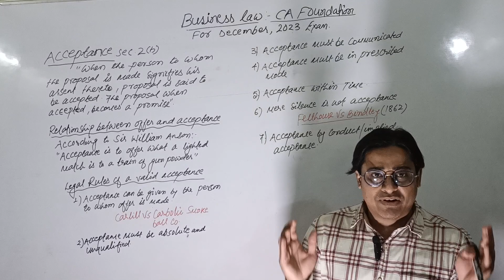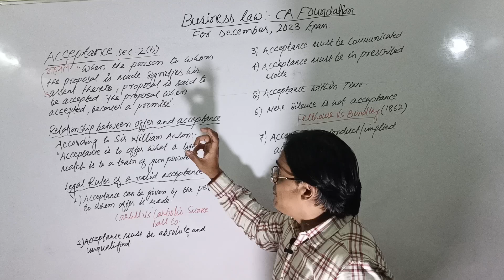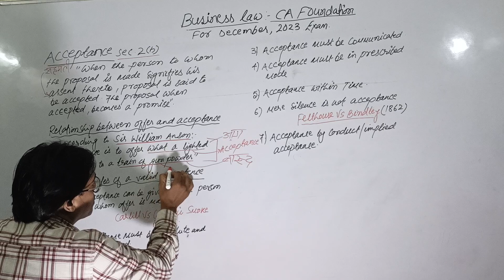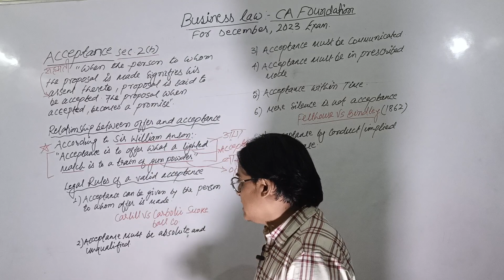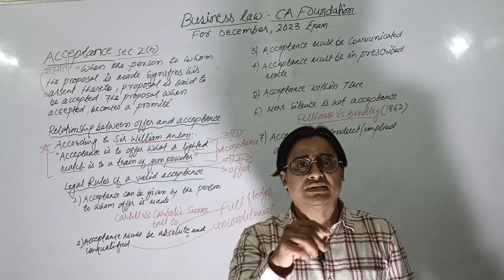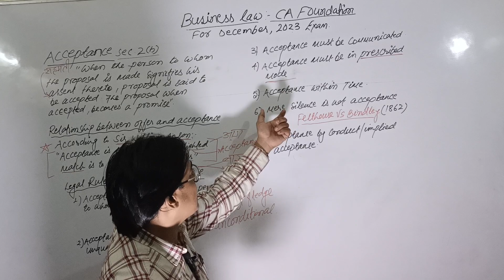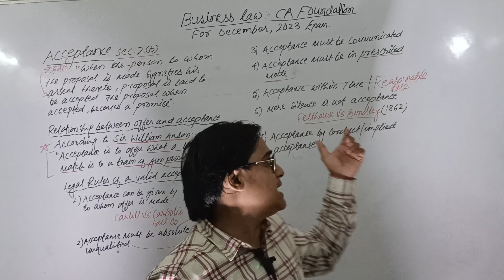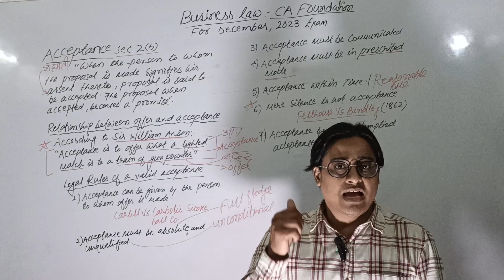Acceptance and It's rules...By CA Shah Alam// Lecture-4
Contract Act
Rules of valid offer
Rules of valid Acceptance
Best Business law class
Communication of Offer
Communication of Acceptance
Communication of Revocation
case laws
Business law case study
CA Foundation Business Law
CA Foundation
The Indian Contract Act Lectures
The Indian Contract Act 1872
definition of offer
Section 2(a)
Unit 1 Indian contract Act
CA foundation exam 2023
Acceptance and it's rules
Sir William Anson
Relationship between Offer and Acceptance
Indian contract Act full syllabus